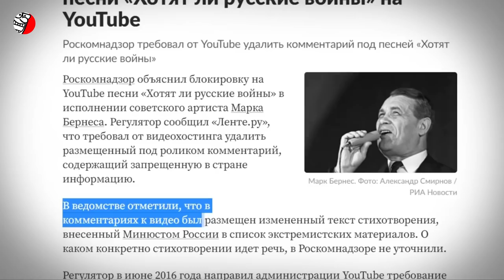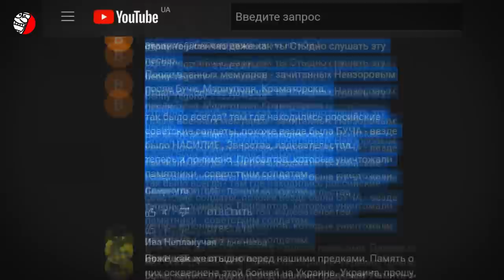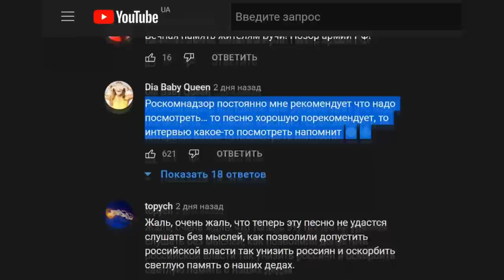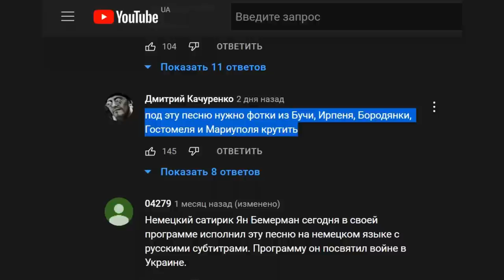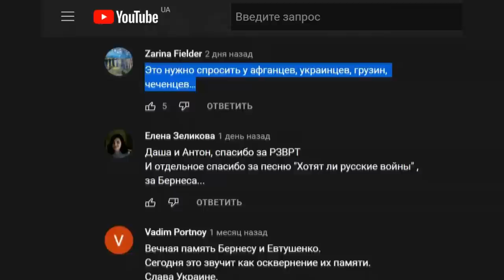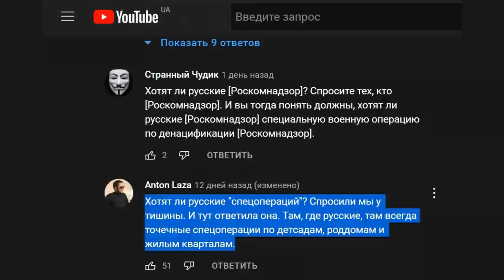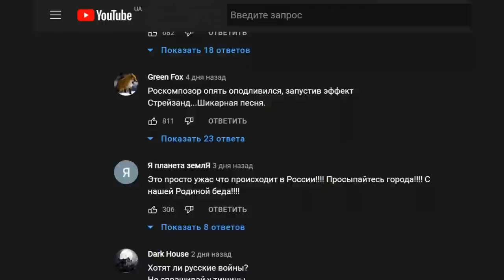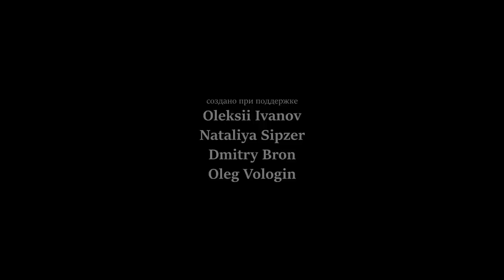ХОТЯТ ЛИ РУССКИЕ ВОЙНЫ? (КОТЯТКИ ГРУСТНЫЕ БОЛЬНЫ)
Хотят ли русские войны? Так называется известная песня 1961 года на стихи Евгения Евушенко, которую спел Марк Бернес. Поэт самоиронично упоминал «песню, чьи слова везде слышны: «Котятки грустные больны». Это как раз про сегодняшних русских - котятки грустные больны…
Итак, хотят ли русские войны? Сегодня в 2022-м году вообще нет никаких иных вариантов ответа на этот вопрос, кроме как да, хотят… еще как хотят. И на самом деле хотели всегда. Поэтому этот вопрос звучит как насмешка. И видимо поэтому, чтобы лишний раз не будоражить умы соотечественников такими “неоднозначными” вопросами, роскомнадзор с недавних пор заблокировал на YouTube знаменитую песню «Хотят ли русские войны» известного советского певца Марка Бернеса. При попытке открыть ролик на территории российской федерации в окне просмотра выдается сообщение «Этот контент заблокирован в домене вашей страны по требованию государственных органов». Т.е., вдумайтесь, роскомнадзор заблокировал антивоенную песню 60-ти летней давности. Больше ада, как говорится. Странно, что заблокированным оказался именно этот, конкретный ролик с песней (ссылка ), в то время как все остальные версии видео с тем же самым звуковым рядом остались в доступе без ограничений. Чуть позже роскомнадзор прояснил ситуацию. По их версии они обращались к видеохостингу с требованием удаления одного из комментариев под песней «Хотят ли русские войны», содержащего запрещенную в стране информацию. Интересная формулировка. Сегодня в россии запрещенная информация это называть войну войной и говорить слово Мир публично. В роскомнадзоре отметили, что в комментариях к видео был размещен измененный текст стихотворения, внесенный минюстом россии в список экстремистских материалов. О каком конкретно стихотворении идет речь, в роскомнадзоре не уточнили. Но мы, естественно, откопали этот комментарий и покажем его вам вместе с другими, не менее интересными комментами. Смотрите подробнее